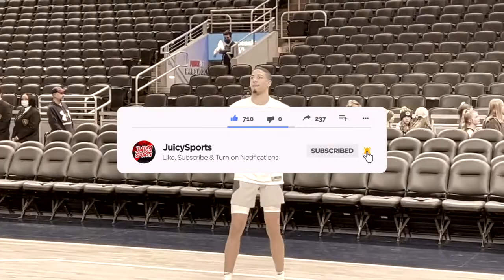Why Tyrese Haliburton Is *MUCH BETTER* Than You Think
ever since getting trade to the Indiana Pacers Tyrese Haliburton has been unstoppable. in this video I go into why Tyrese Haliburton is much better than most people think.